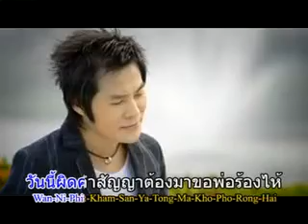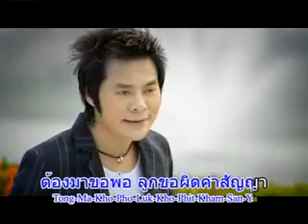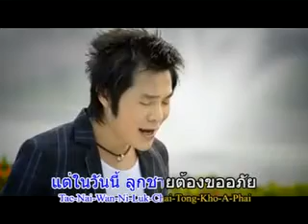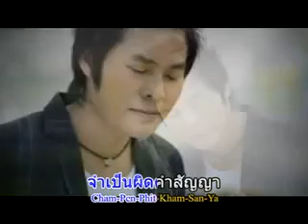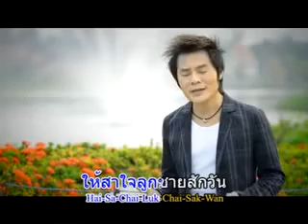ขอพ่อร้องไห้ - โก๋ การันต์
เพลง : ขอพ่อร้องไห้
ศิลปิน : โก๋ การันต์
อัลบั้ม : ความเหงาเผาไม่ตาย